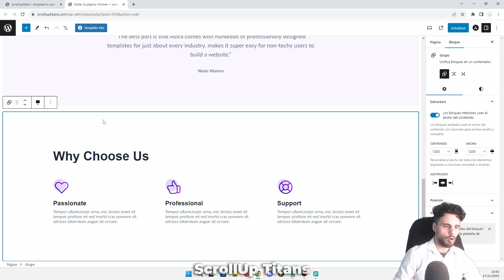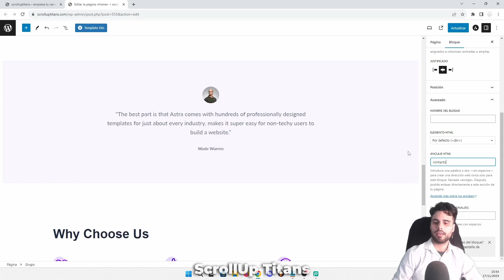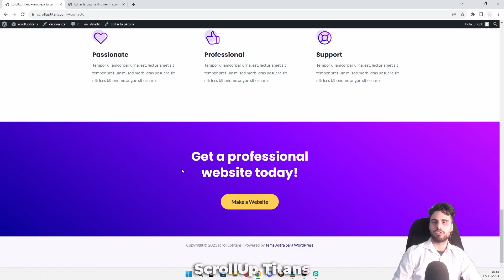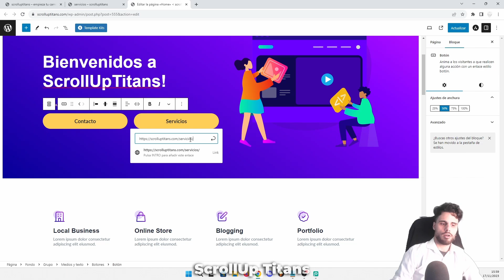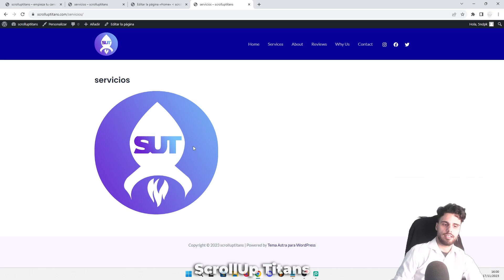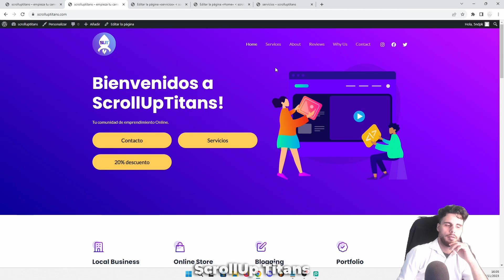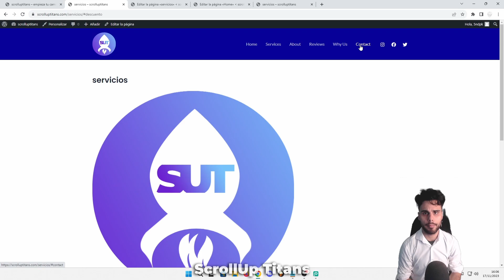✅ Cómo crear enlaces ANCLA en WordPress 2025